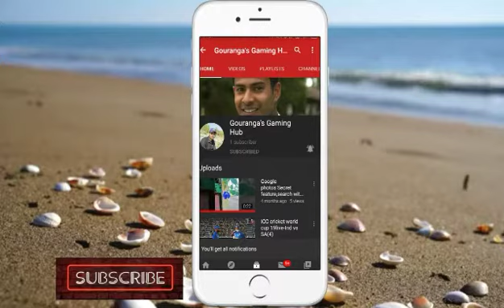Best Android games ever under 100mb(Frontline Commando)